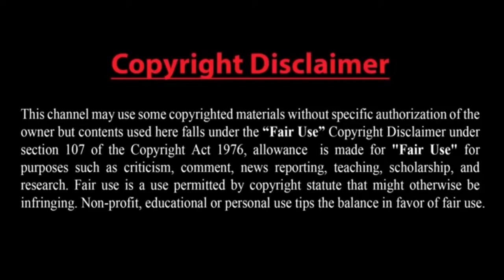নারীদের বিক্ষোভ থামাতে চাবুক ব্যবহার করছে তালেবান! আফগানিস্তানে তত্ত্বাবধায়ক সরকার প্রয়োজন :কারজাই